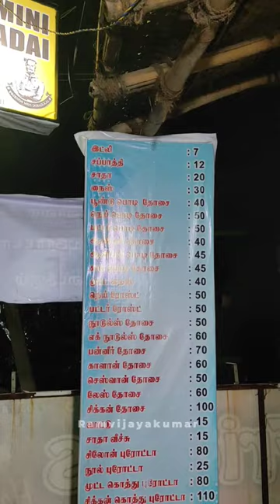💥நண்பனின் தம் பரோட்டா கடை😋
grape juice in tamil grape juice sankarankovil biryani lakshmi vedi lakshmi crackers smoke crackers grape juice benefits in tamil pencil crackers soori hotel madurai sivakasi crackers
inji and soy nungambakkam jallikattu kanchana 2 marina beach melody song money money padakkam monika prabhu channel online crackers shopping malayalam padakkam parotta seivathu eppadi pattasu box pomegranate juice in tamil sankarankovil sultan biryani sivakasi crackers malayalam sivakasi nadar mess sankarankovil tamil songs theri full movie thoothukudi bus stand
ttf vanagaram fish market a padam arif mind voice
aruppukottai biryani eating bts in tamil bunty nancy charminar biryani chicken rice chinna rasathi alaga murukku sultana chocolate chutti tv color smoke fireworks smoke price comedy crackers unboxing crackers video malayalam
craft waste material eating video in tamil eeramana rojave season 2 fish dance fish fry in tamil fish video food shorts in tamil food videos tamil foodie prabu ghost story gift box grape juice seivathu eppadi gudda guddi gudda guddi how to make green grape juice in tamil indian railways lakshmi patakhe mahabharatham title song mallipoo song marina beach chennai masala puri recipe meenakshi ponnunga today episode monika videos mutton biryani natia comedy padam pandian stores today episode paneer grape juice in tamil parotta prabhu sarala lifestyle in tamil saapattu raman samayal in tamil shinchen short
siragadikka aasai serial today episode sister song tamil sivakasi pataka sOori hotel madurai review
sss idly hotel vijayawada street food tamil full movie tamil shorts tamil story triplicane video call
videos vidukathai tamil full movie village cooking channel vtg yathisai review anandharagam oddlysatisfying vinothseetha tamilnadu 3 month old baby food 3d drawing 5 minute crafts food 65 biryani 90 song 90s chocolate 9th month pregnancy exercise for normal aaha kalyanam serial vijay tv aanandha raagam serial aandavan kattalai tamil movie aatukal paya abcd actor neelima rani husband photos aha aha kalyanam episode today episode aha aha kalyanam today episode akb kitchen recipes al ashik album songs tamil all songs all tamil comedy alligator gar amaze car amir and pavni anamika story tamil angalamma party anjani anna nagar restaurants appa magal pasam whatsapp status ariyavan movie review aruvi serial promo asmr whisper sleep auto ayyappa song ayyappa song baakiyalakshmi serial today episode babies comedy baby baby bathing video baby dance baby reels video baby short video